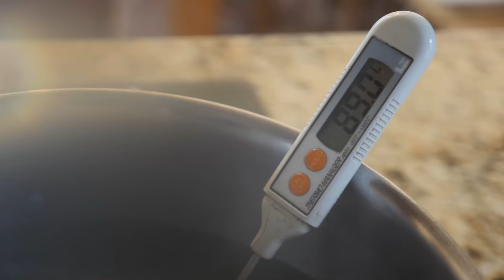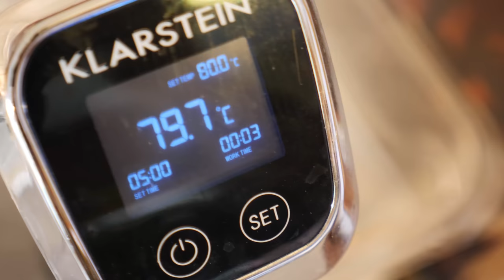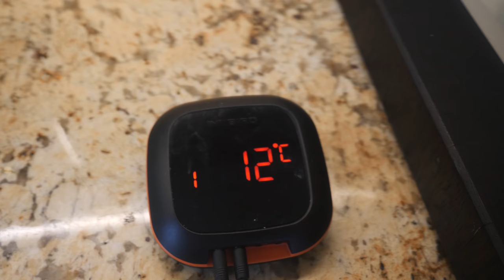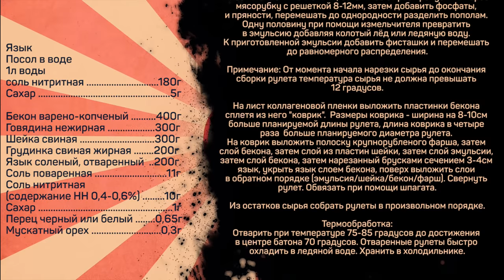Слоеный мясной рулет. Экспериментальное приготовление домашней колбасы.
Язык
Посол в воде
1л воды
соль нитритная 180г
Сахар 5г

Бекон варено-копченый 400г
Говядина нежирная 300г
Шейка свиная 300г
Грудинка свиная жирная 200г
Язык соленый, отваренный  200г
Сахар 1г
Перец черный или белый 0,65г
Мускатный орех 0,3г

Основные этапы:
Приготовить рассол - смешать соль нитритную и сахар, растворить в воде. Залить язык рассолом, просаливать при температуре +2…+5 градусов в течение 12-18 суток.

Просоленный язык вымочить в прохладной воде в течение трех часов, затем отварить при температуре 87-90 градусов по Цельсию в течение двух - двух с половиной часов.
Отваренный язык охладить в воде со льдом, снять шкурку.

Мясо охладить до температуры 0…+4 градусов по Цельсию. Шейку разделить на две части примерно 50/50. Одну часть нарезать пластинами толщиной 1см, вторую часть, говядину и грудинку нарезать кусочками не крупнее половины яйца. Нарезанное сырье пересыпать поваренной и нитритной солью, перемешать.
Оставить на просолку при температуре +2…+5 градусов в течение 24-72 часа.

Пластины шейки отложить, остальное сырье пропустить через мясорубку с решеткой 8-12мм, затем добавить фосфаты, и пряности, перемешать до однородности разделить пополам. Одну половину при помощи измельчителя превратить в эмульсию добавляя колотый лёд или ледяную воду.
К приготовленной эмульсии добавить фисташки и перемешать до равномерного распределения.

Примечание: От момента начала нарезки сырья до окончания сборки рулета температура сырья не должна превышать 12 градусов.

На лист коллагеновой пленки выложить пластинки бекона сплетя из него "коврик".  Размеры коврика - ширина на 8-10см больше планируемой длины рулета, длина коврика в четыре раза  больше планируемого диаметра рулета. На коврик выложить полоску крупнорубленого фарша, затем слой бекона, затем слой из пластин шейки, затем слой эмульсии, затем слой бекона, затем нарезанный брусками сечением 3-4см язык, укрыть язык слоем бекона, поверх выложить слои в обратном порядке (эмульсия/шейка/бекон/фарш). Свернуть рулет. Обвязать при помощи шпагата.

Из остатков сырья собрать рулеты в произвольном порядке.

Термообработка:
Отварить при температуре 75-85 градусов до достижения в центре батона 70 градусов. Отваренные рулеты быстро охладить в ледяной воде. Хранить в холодильнике.

Лицензия Creative Commons Произведение «Слоеный мясной рулет. Экспериментальное приготовление домашней колбасы.» созданное автором по имени Дмитрий Fresco, публикуется на условиях лицензии «Attribution-NonCommercial-NoDerivs» («Атрибуция — Некоммерческое использование — Без производных произведений») 3.0 Непортированная.
Всем привет! С вами Дмитрий Фреско, а вы на канале Кулинарная Пропаганда. На повестке дня слоеная колбаса или же слоеный рулет. Хочу попробовать приготовить ее и заодно покажу вам этот рецепт мясного рулета. Кстати, это будет рулет с языком. И, конечно же, покажу все этапы приготовления колбасы, в том числе как засолить мясо, как происходит формовка колбас (их будет две) и как сделать фарш для домашней колбасы. На этот рецепт приготовления колбасы вдохновила книга рецептов Конникова Колбасы и мясокопчености. Именно в ней я нашел этот способ приготовления домашней колбасы.

По итогу получился хоть и не идеальный, но очень неплохой слоеный мясной рулет.
Если вас интересуют запросы мясной рулет ингредиенты, ингредиенты для колбасы, а также кулинарные эксперименты или домашнее колбасоварение, то это видео заинтересует вас. После просмотра вы узнаете чуть больше про приготовление домашней колбасы, а также о том как сделать мясной рулет.